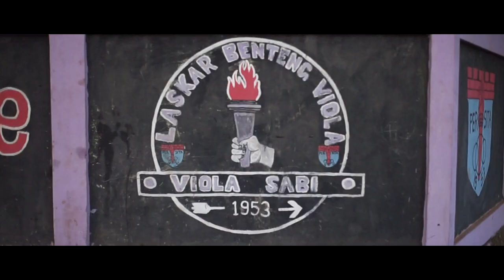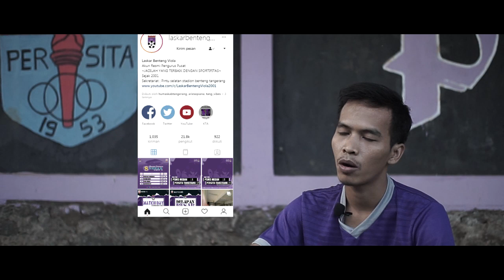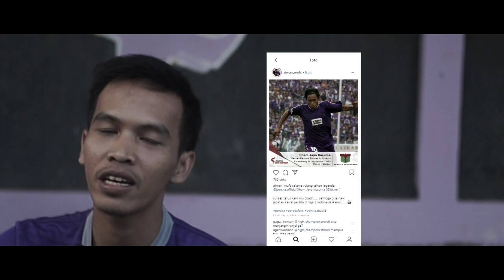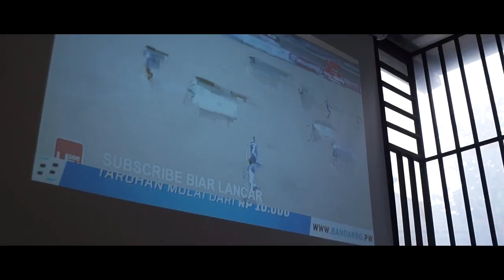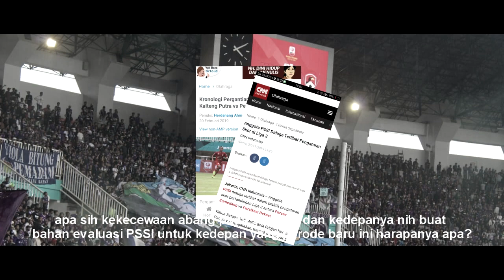Dedicated Of Persita Fans - Eps 2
Episode ke-2 ini kami berbincang dengan IG: @aiman_mufc seorang fans loyal yang digawangi oleh Laskar Benteng Viola dari sebuah klub kebanggaan Tangerang yaitu PERSITA.